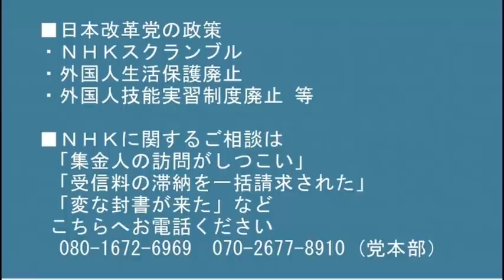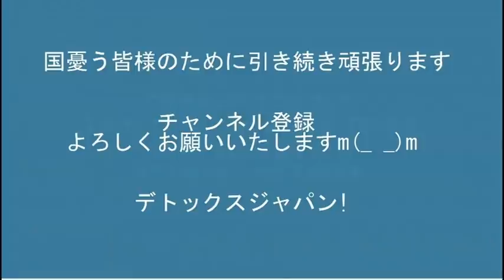YouTubeさん、露国営メディアのチャンネルをBAN「デマばっかなんで」国ぐるみ嘘つき認定 20220313